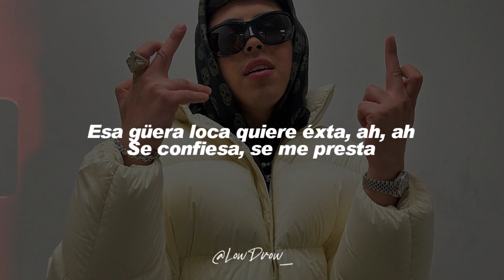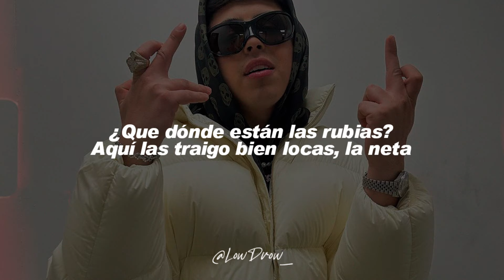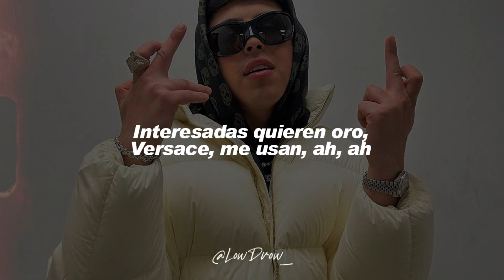Oscar Maydon - Vodka Peach (Letra)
🎵 Oscar Maydon - Vodka Peach

Letras
Esa güera loca quiere éxta, ah, ah
Se confiesa, se me presta
Por ese culo, bebé, pago las cuentas
Vodka peach, tusi pink, excesos y, y
La felicidad así la descubrí, -í, -í
Interesadas quieren oro, Versace, me usan, ah, ah
Los plebes no ponen excusas
Ruedas, polvo y Dom Péri, la cosa es confusa
En el yate belicón, con la Pietro Beretta
¿Que dónde están las rubias?
Aquí las traigo bien locas, la neta
Y me besa con diamantes en mis dientes
Bien cuidado como el Presidente
2024 la Suburban, viejón
Llego a la Cookies, prendo un strippy roll
Y le paso el humo ya que no hay pendiente
Calaca en las cachas desde siempre
Me pego uno de fresa, jet privadón
Tulum, ruedas y una rubia, belicón
Uh
Y así nomás nos vamos, viejo
Bien jalados
¿Qué va, compa Ser?
Pa' que sepan, a la verga
Óscar Maydon
¡Chi!

LowDrow